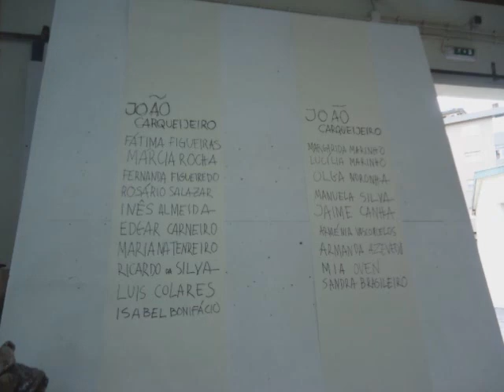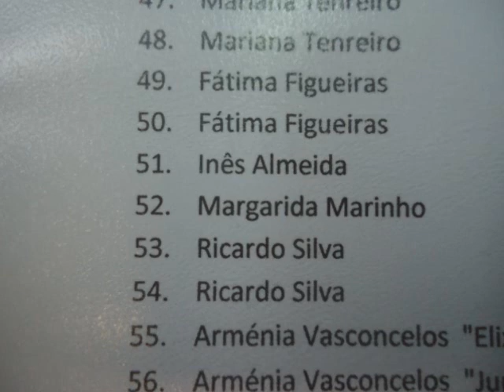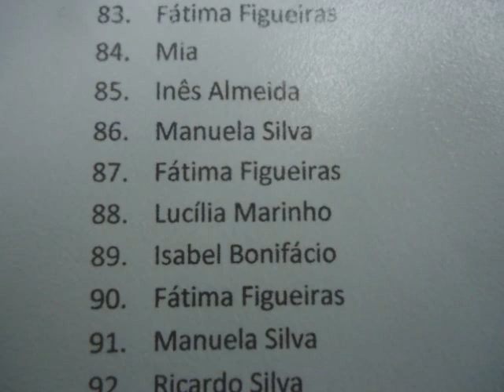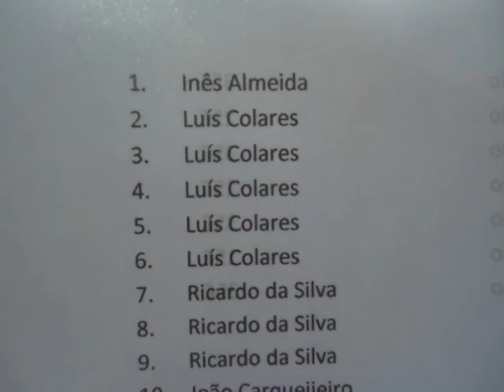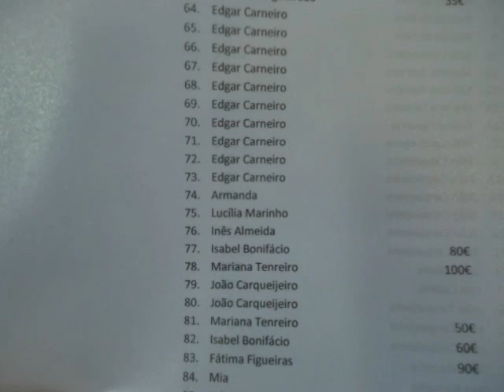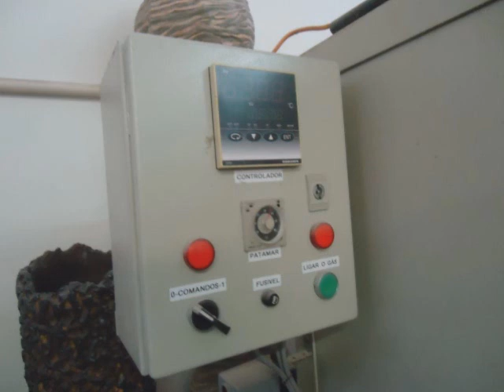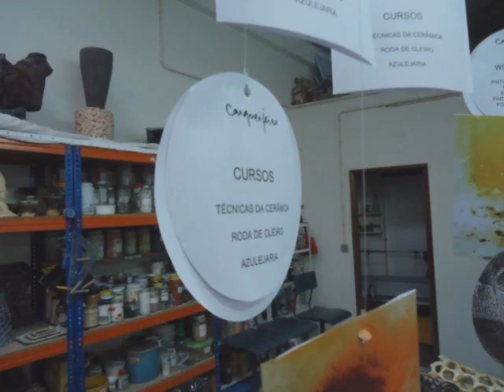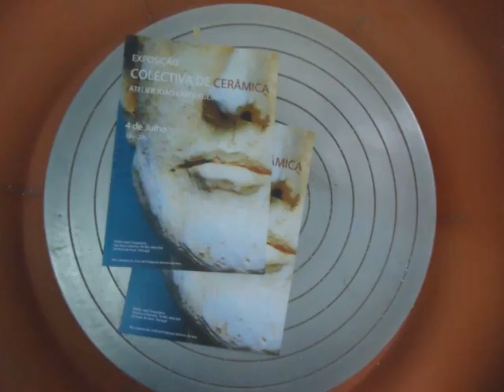EXPOSIÇÃO COLECTIVA DE CÊRAMICA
Exposição colectiva de cerâmica, atelier de João Carqueijeiro, Senhora da Hora, 4 de Julho de 2014